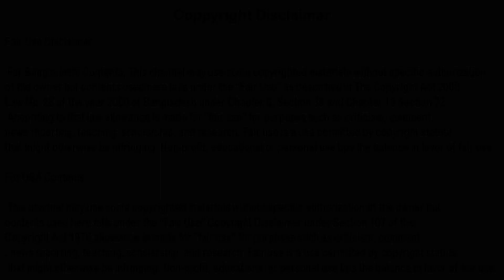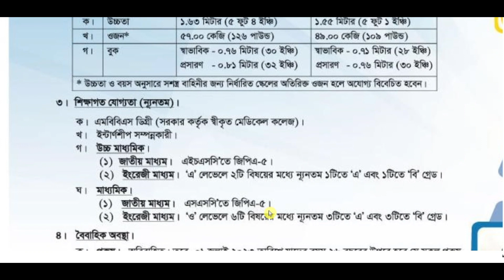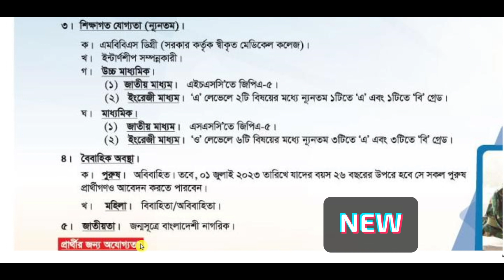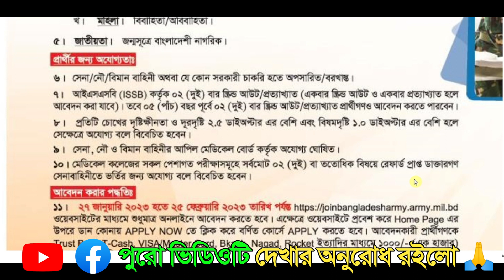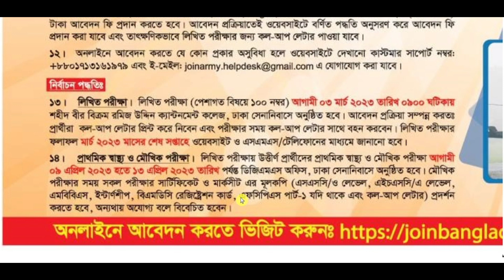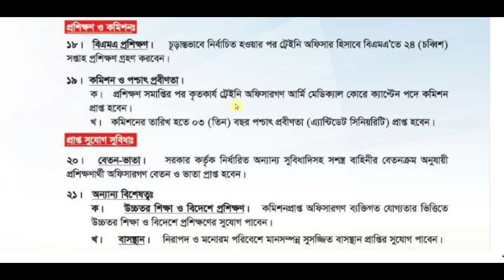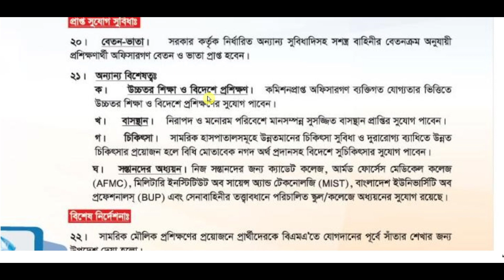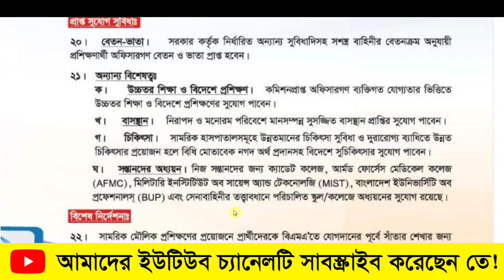Bangladesh Army🔥 বাংলাদেশ সেনাবাহিনীতে ৮১তম ডিএসএসসি (এএমসি) পুরুষ-মহিলা নতুন নিয়োগ বিজ্ঞপ্তি ২০২৩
আশা করি অনেক ভালো আছেন।
স্বাগতম জানাচ্ছি বিডি ডিফেন্সের আরো একটা নতুন ভিডিওতে।

আজকের বিষয়ঃ Bangladesh Army🔥 বাংলাদেশ সেনাবাহিনীতে ৮১তম ডিএসএসসি (এএমসি) পুরুষ-মহিলা নতুন নিয়োগ বিজ্ঞপ্তি ২০২৩ |

🔴Note: This video is only educational purposes.

🔥যারা এইরকম সরকারি, বেসরকারি, ডিফেন্স, কোম্পানি, পল্লি বিদ্যুৎ, ফায়ারসার্ভিস ও অনান্য চাকুরির বিষয়ে ভিডিও পেতে চান তারা অবশ্যই

আপনার যদি কোনো সমস্যা থাকে তাহলে কমেন্ট করে জানাবেন 💬💬
অথবা আমাদের গ্রুপে গিয়ে বলতে পারেন অথবা আমাদের ফেসবুক পেজে মেসেজ করতে পারেন সমস্যা সমাধানের চেষ্টা করবো ইনশা আল্লাহ।
🔽Fellows US Social Media 🔽